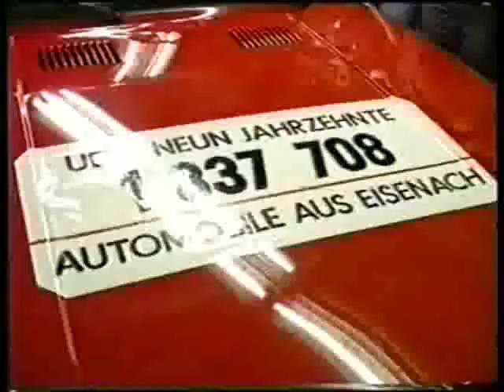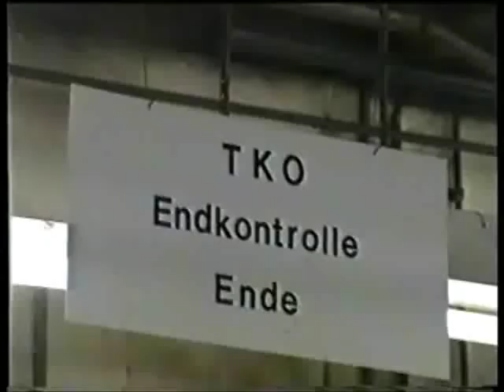Wartburg das Ende part 1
Bericht über die Schließung des Wartburg Werks in Eisenach, sowie Einblicke in die Produktion und der Geschichte.